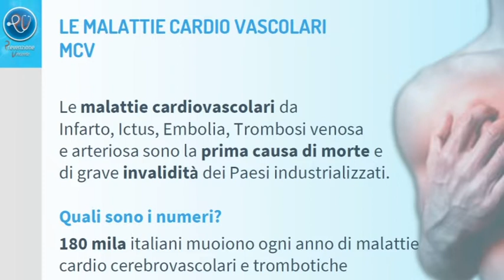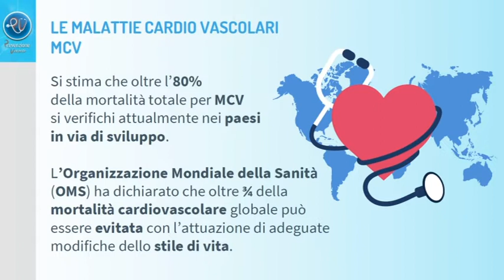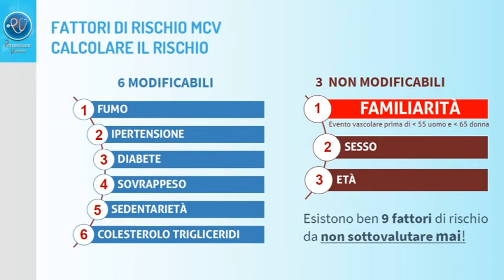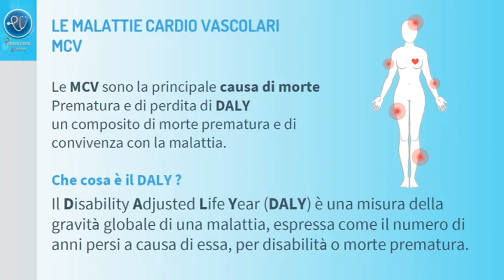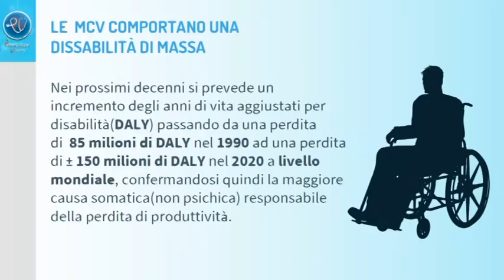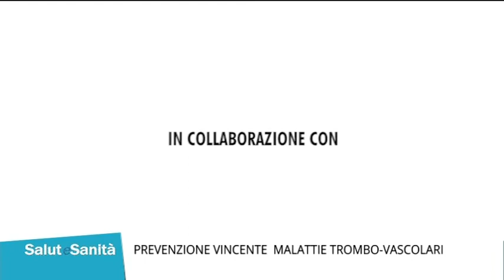La prevenzione delle malattie cardio trombo vascolari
Il progetto Prevenzione Vincente del dottor Pietrino Forfori contribuisce alla prevenzione delle malattie cardio trombo vascolari, oggi una delle principali cause di morte in Italia e nel mondo.